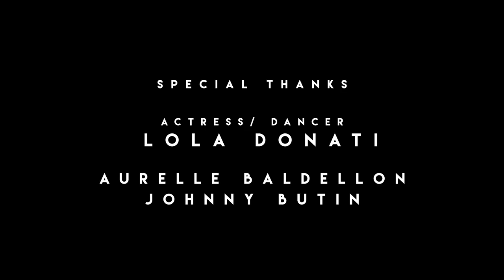Explore Paris With Me || Explore_more